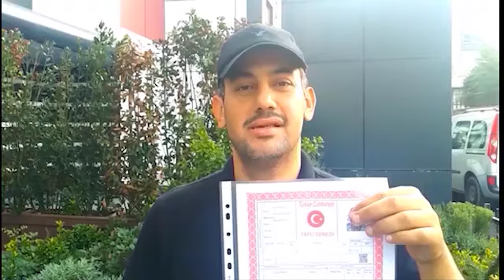فرصة فيلا مع مزرعة للبيع ب 3 مليون ليرة ( 345 ألف دولار ) في çatlaca نصف ساعة من اسطنبول تركيا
فيلا مزرعة 5555م نصف ساعة من اسطنبول ب 3 مليون ليرة
مكان الفيلا المزرعة في Çatalca  ٣٥ دقيقة من اسطنبول
هناك 200 شجرة فاكهة مختلفة.
يوجد بئر ماء
ويوجد  مياه ذاتية التدفق بدون محرك حفر
يوجد بركة السمك
الأسواق والجزائر ا مسافة قريبة مشيا من الفيلا
مطار اسطنبول على بعد 20 دقيقة.
10 كم من ساحل البحر الأسود
25 كم من شاطئ مرمرة
الغاز الطبيعي عند الباب
يتحرك الأتوبيس كل 15 دقيقة  والمسافة إلى المحطة 75 مترًا.